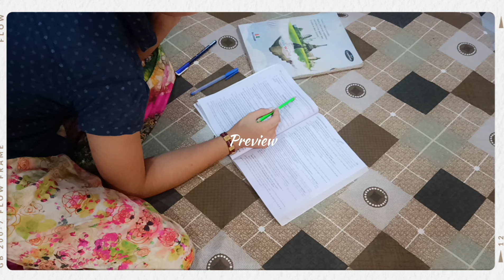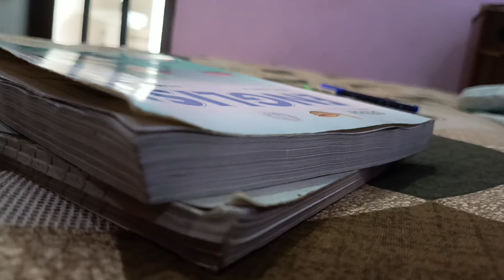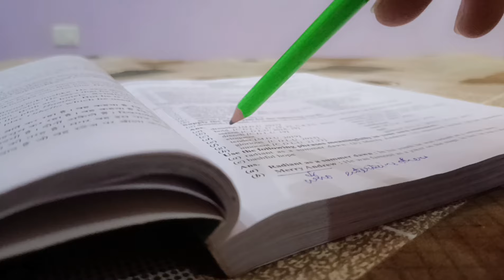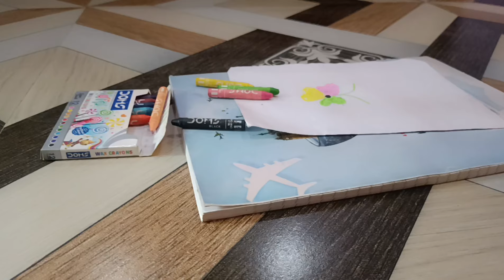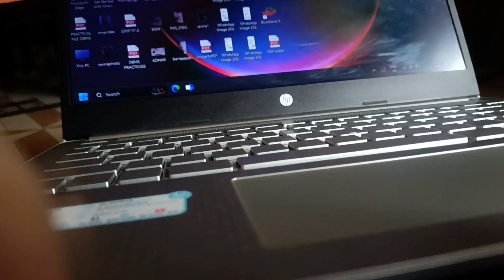AFTER SCHOOL STUDY ROUTINE